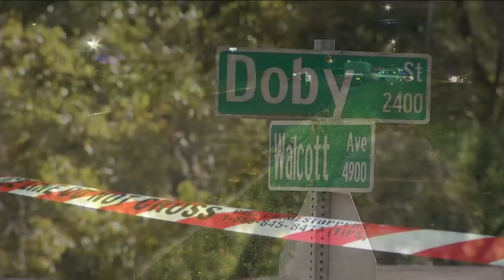Teen shot inside home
Jacksonville police are searching for answers after a teenage boy was shot inside his home.